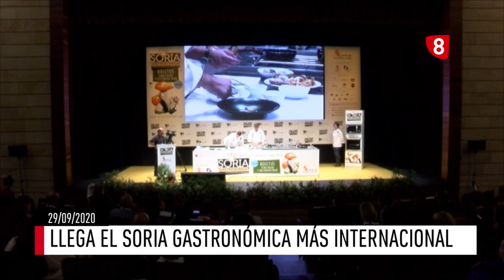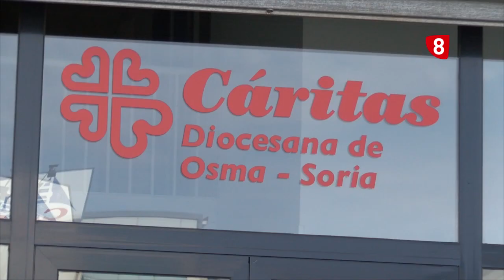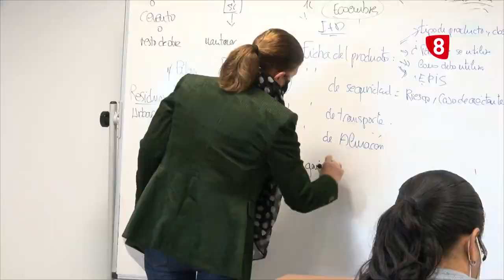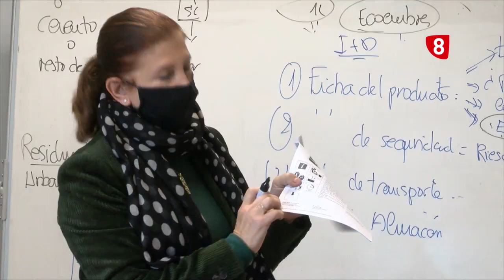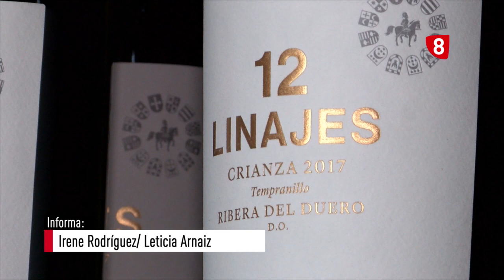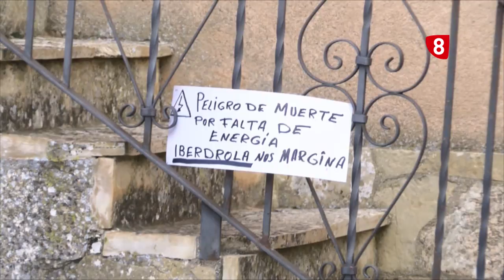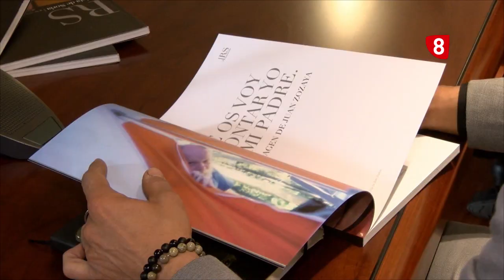Noticias 14:00 h. Martes, 29 de septiembre de 2020. La 8 Soria